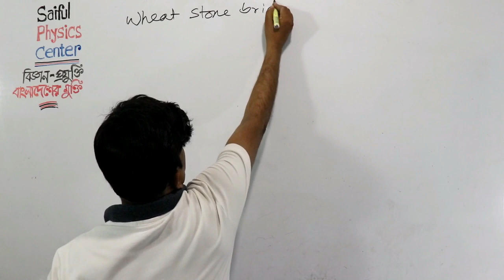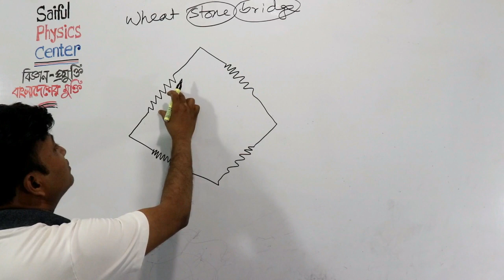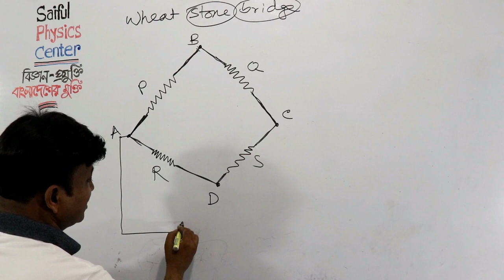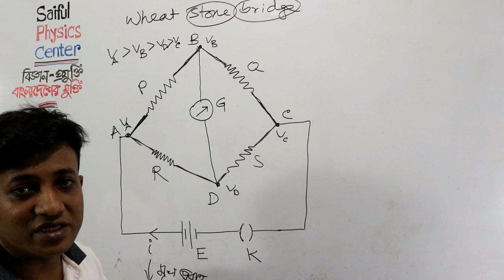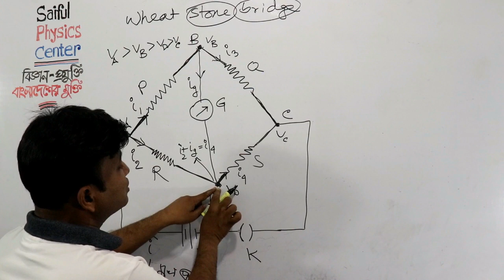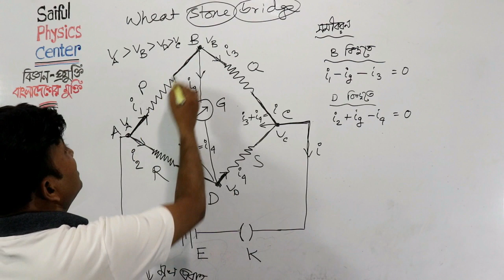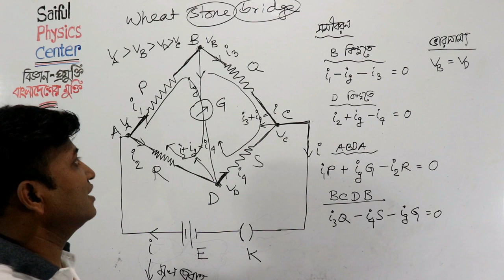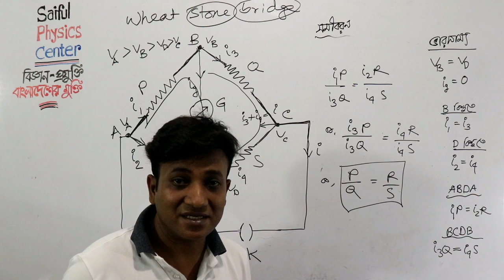Wheatstone Bridge Balance condition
If a closed rectangular circuit is made by establishing four resistors at four corners and at two opposite ends of the circuit a galvanometer, and at other two ends an electric source is connected then that circuit is said to be a wheatstone bridge circuit.

This circuit is used to determine the resistance of a conductor.
When voltage at point B and D are equal then the bridge becomes balance and follows the condition
P/Q = R/S